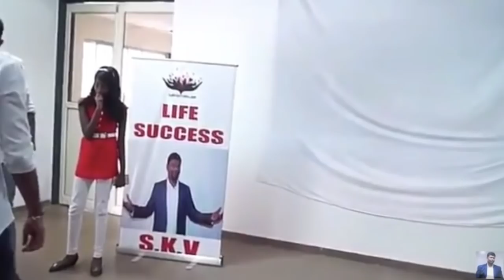பயமா ? முதலில் அதை கொள் - Fear ? 1st Kill that - Suresh Chellam